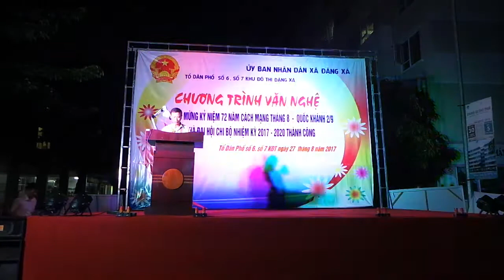Diễn văn khai mạc - Bí thư Nguyễn Trọng Thụ - TDP 7 - KĐT Đặng Xá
Đêm liên hoan văn nghệ chào mừng 72 năm Cách mạng tháng 8 và Quốc khánh 2/9, chào mừng thành công Đại hội Chi bộ TDP7 nhiệm kỳ 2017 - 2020.
Hugo's production